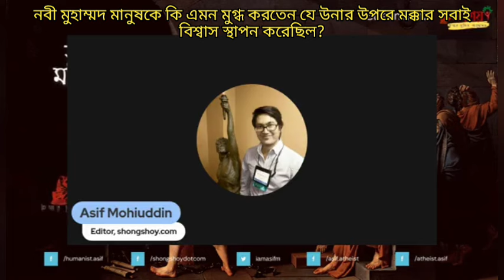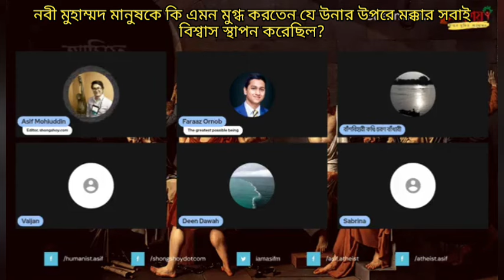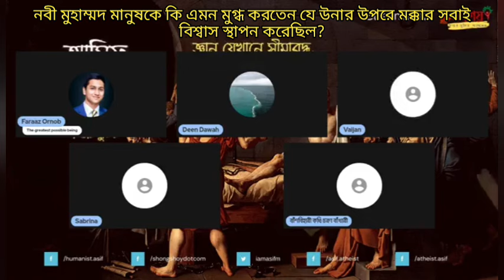নবী মুহাম্মদ মানুষকে কি এমন মুগ্ধ করতেন যে উনার উপরে মক্কার সবাই বিশ্বাস করতো?